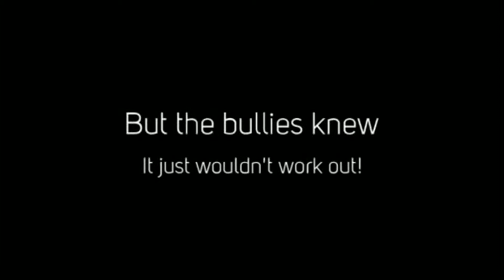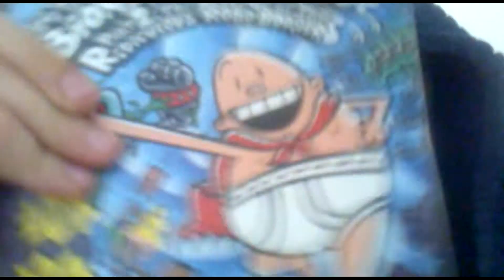BeatRapper42: The Best Of 2012